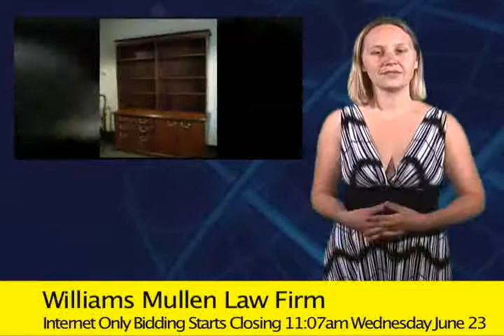Willams Mullen Relocation Office Furniture Auction